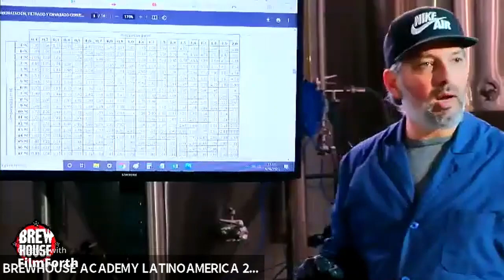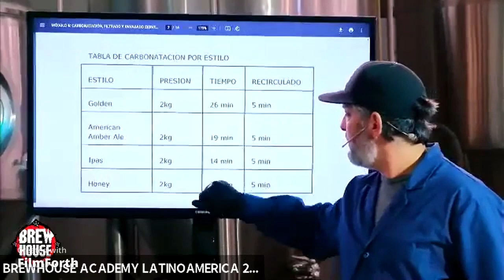Carbonatacion en Barril Cerveza Artesanal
Carbonatación de cerveza artesanal en barril. Carbonatación Forzada en Barril.